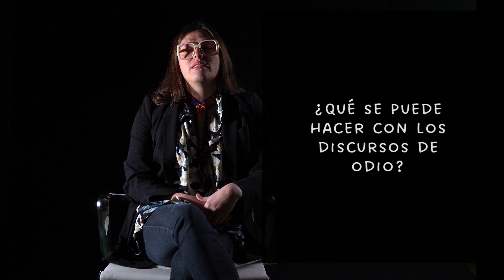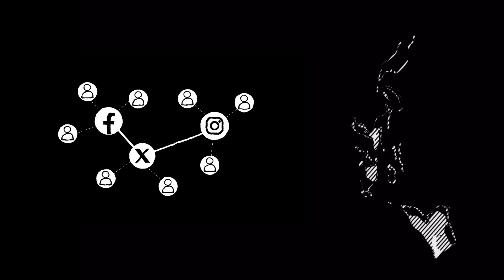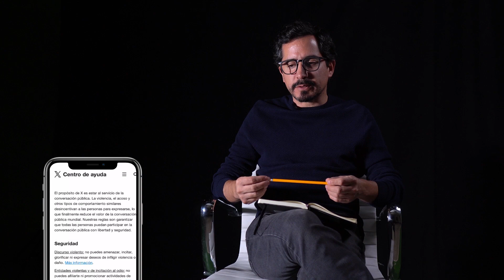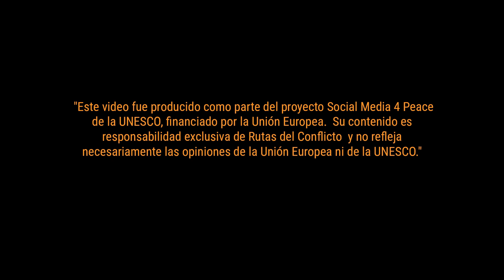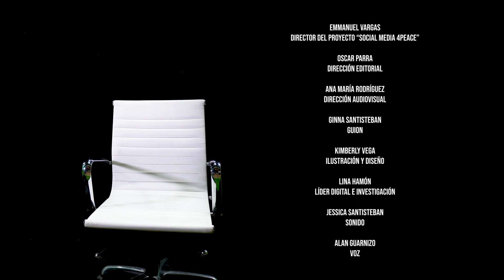Se metieron a los conjuntos. Capítulo 3: tensiones entre libertad de expresión y discursos de odio